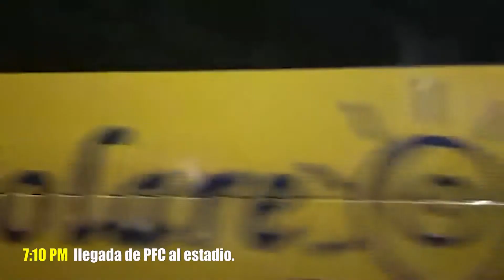LA SEGUNDA DIVISIÓN DESIGNÓ A SU CAMPEÓN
ALGUNAS IMÁGENES CAPTADAS HORAS ANTES DEL PARTIDO ENTRE PUNTARENAS FC Y AD GUANACASTECA DESDE PUNTARENAS.